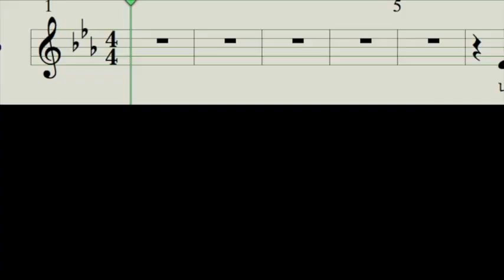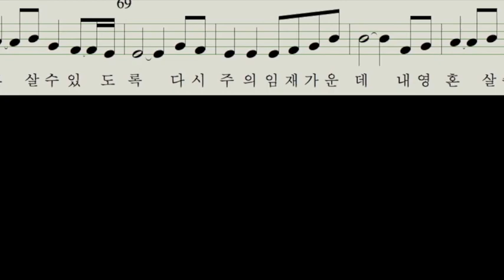[찬양MR] 너무 멀리왔나요 Eb